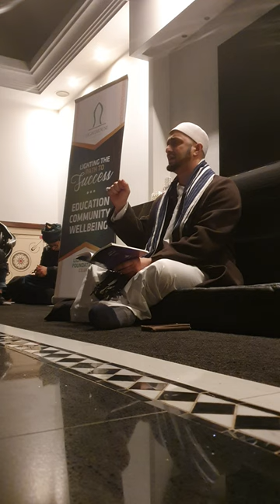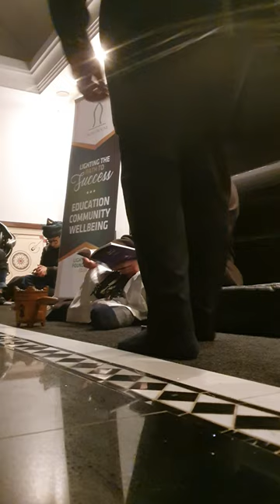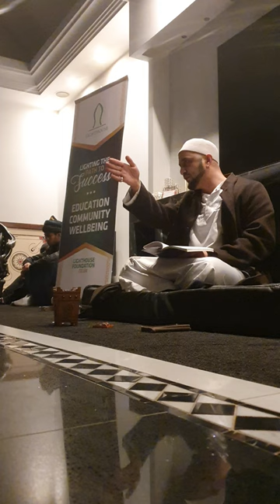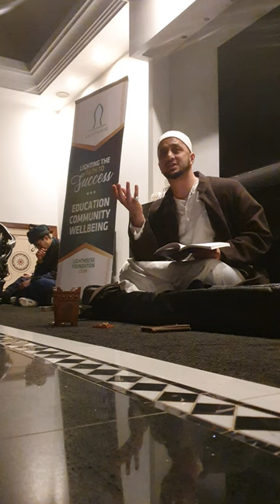Nafahaat Ramadaniya - Shaykh Amir Nawaz - Lighthouse Foundation